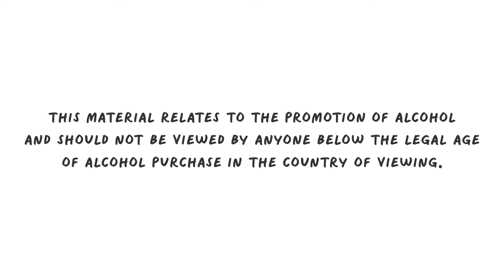How to mix – Malibu Piña Colada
As classic as summer itself!
Try the ultimate summer drink Malibu Piña Colada!

Ingredients:
Fill glass with ice cubes
Add 50 ml Malibu
Add 25 ml Coconut Cream
Add 75 ml Pineapple Juice
Shake! Shake! Shake!
Garnish with fresh pineapple